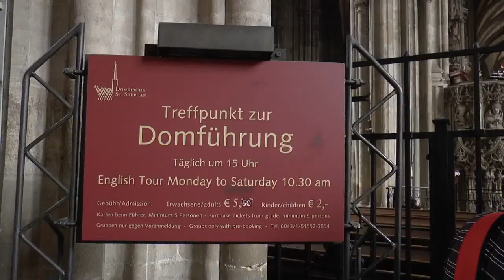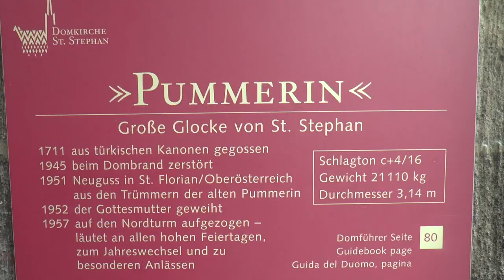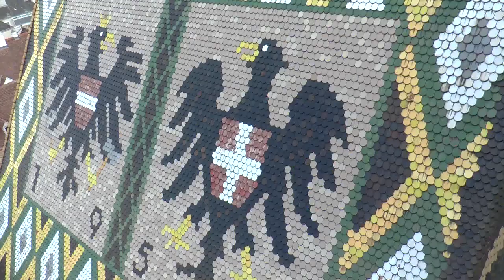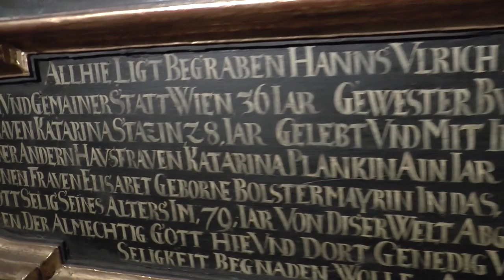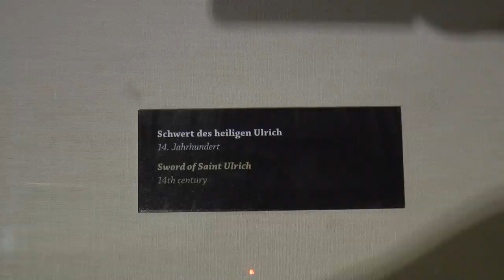WIEN - SALZBURG MIT MA SAINT